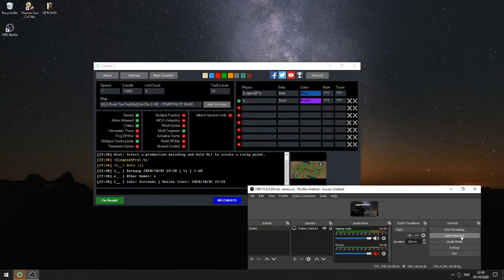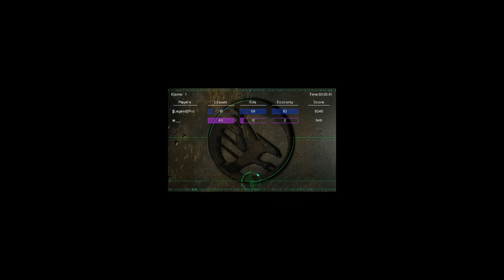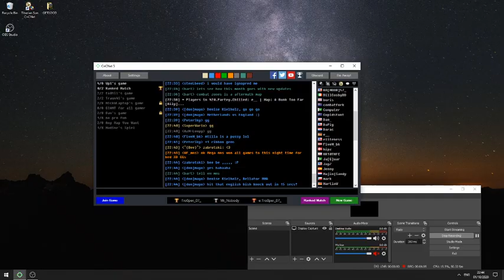JohnZpro vs E